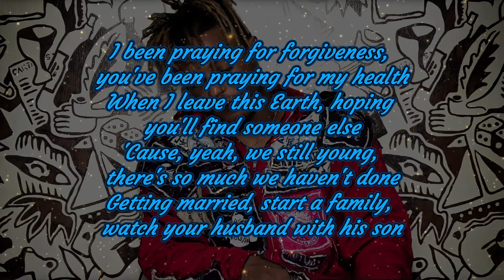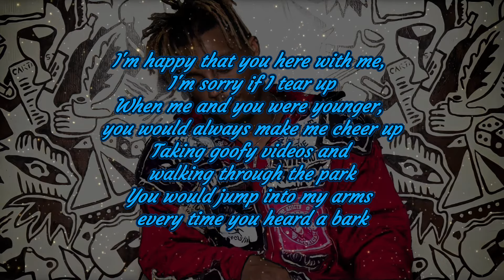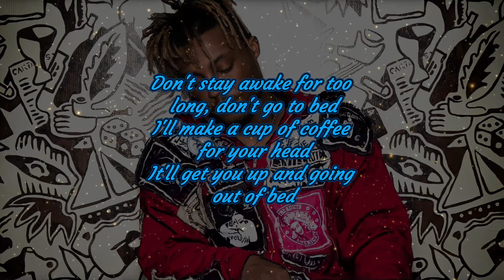Juice Wrld - Death Bed [ft. Beebadoobee] (Lyrics).